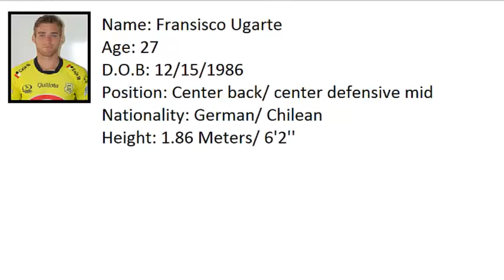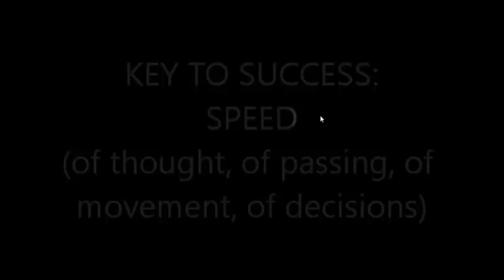Fransisco Ugarte Highlights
Soccer player Fransisco Ugarte best highlights